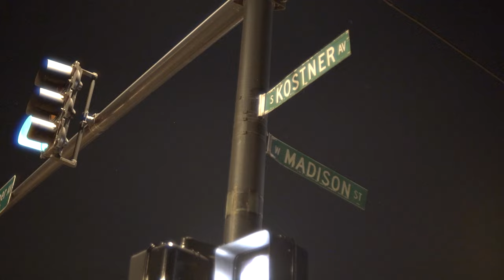DMoney TheBarKing - Connect 4 ft. DaBoy Skril (Official Video) Shot By@DineroFilms1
FOLLOW: DMoney TheBarKing & DaBoySkril